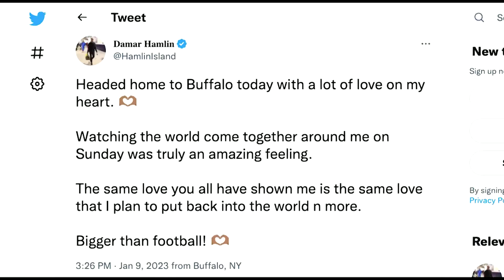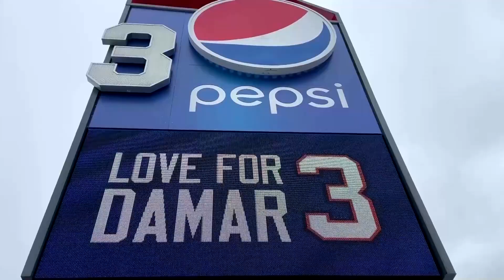Bills Safety Hamlin Released from Ohio Hospital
Damar Hamlin has been released from a Cincinnati hospital one week after suffering a cardiac arrest during an NFL game and has returned to Buffalo.